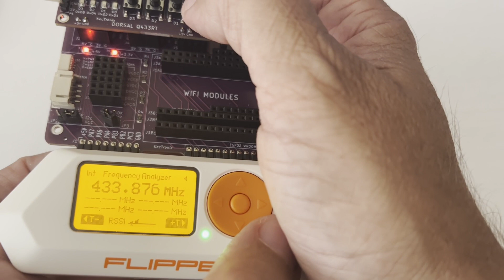[54] Flipper Zero - Dolphin w/DORSAL Q433RT.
is now selling the Dolphin Flipper Zero Experimenters board and the Dorsal Q433RT board.  If you are looking to do more with the Flipper Zero, this board has support for WIFI modules, NRF24, I2C breakout, SPI breakout, and a breadboard for building your own circuits or attaching additional sensors.